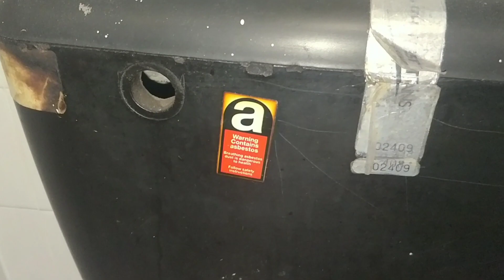Armitage Shanks Magnia and LL Shires Lynx